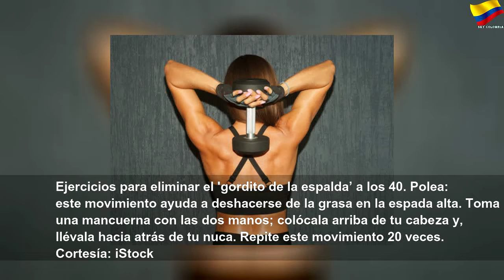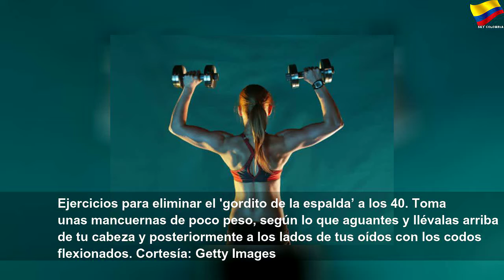Ejercicios para eliminar el gordito de la espalda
Ejercicios para eliminar el gordito de la espalda | Orange Month
La espalda es una zona del cuerpo en donde más se almacena la grasa, y es que en verdad puede molestarnos no lograr lucir la ropa como nos gusta. Pero, no es imposible deshacerse de esos ‘rollitos’. Por eso, te mostramos algunos ejercicios para eliminar le gordito de la espalda.